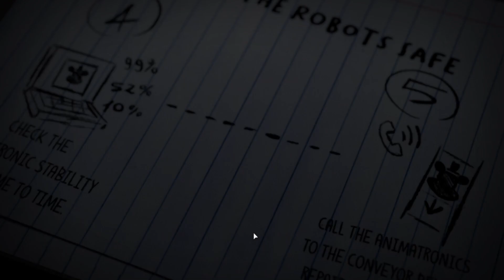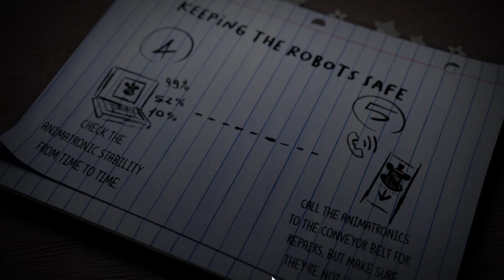playing JR'S at night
were you can find me!